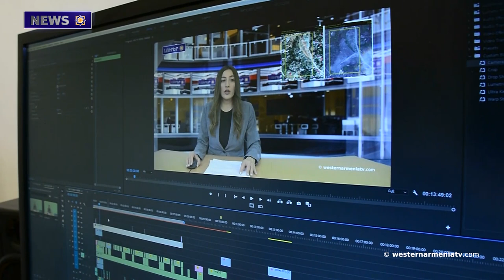France will give 15 million euro to Eastern Armenia֊Politics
1. Vote for the future deputies of the Parliament of Western Armenia

2. Sons of Western Armenia -Gevorg Kulijanyan
3. On the issue of Armenians of Western Armenia
4. Yerevan Passport departments will serve displaced people from Artsakh upcoming Saturdays
5. Everything that is Armenian will remain Armenian in Jerusalim
6. Moscow welcomed the joint statement of Eastern Armenia and Baku
7. France will give 15 million  euro to Eastern Armenia֊Politics
8. Support Western Armenian TV

BANQUE DU BÉNÉFICIAIRE : 18206
SWIFT : AGRIFRPP882
IBAN : FR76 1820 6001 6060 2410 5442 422
BÉNÉFICIAIRE : Assemblée des Arméniens (AAAO)
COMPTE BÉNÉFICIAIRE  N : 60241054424